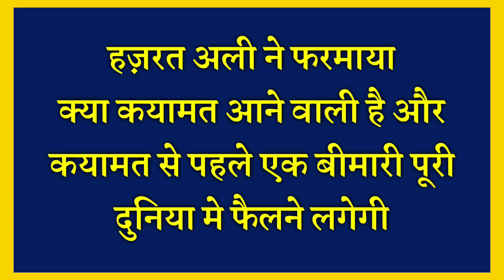Kya qayamat aane wali hai ? हज़रत अली ने फरमाया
Assalamualaikum friends,

Share more.

Allah Hafiz .

Syed ali